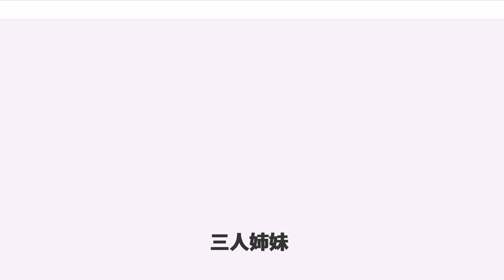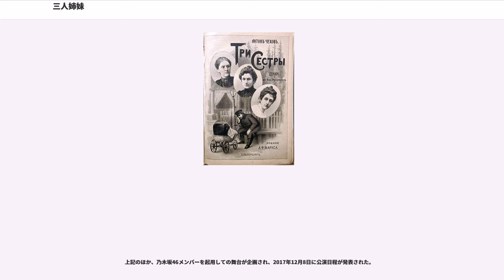三人姉妹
アントン・チェーホフ

『三人姉妹』（さんにんしまい、露：）は、ロシアの作家アントン・チェーホフによる戯曲。1900年に執筆され、スタニスラフスキーの演出で1901年にモスクワ芸術座にて初演。田舎町に赴任した軍人一家の三姉妹を主人公に、ロシア革命を目前とした帝政ロシア末期の知識階級の閉塞感を描いた物語。

『かもめ』、『ワーニャ伯父さん』の成功により求められて執筆した作品で、のちの『桜の園』とともに「チェーホフ四大戯曲」と呼ばれる。チェーホフは本作がきっかけで、初演時にマーシャ役を演じた女優オリガ・クニッペルと結婚した。

独身で教師の長女オルガ、夫に幻滅を感じ結婚生活に不満を抱える次女マーシャ、人生を歩み始めたばかりの三女イリーナも現実の厳しさを知り、行く末を決めかねている。高級軍人の一家として過ごした華やかな生活も、父親を亡くしてからはすっかり寂れてしまった。厳格な父親のもと身につけた教養も低俗な田舎町では無用の長物と化し、一家の期待の星であった長男アンドレイも父親の死後はぱっとせず、姉妹が軽蔑する土地の娘と結婚して尻に敷かれている。姉妹の唯一の希望は、昔暮らしたモスクワへ帰ること。一家が最も輝いていたモスクワ時代を理想化し、夢想することだけが現実の不安を吹き払ってくれる支えになっていた。

その町で姉妹が楽しく交流できるのは、父親と同じ軍人たちだけである。快活に見える彼らもまた個々の問題を抱えながらそれぞれのやり方で現実をやり過ごしている。マーシャはその中の一人と不倫し、イリーナは二人から求愛されている。真実の愛を夢見ていたイリーナだが、現状打破の手段として愛のない結婚を選択する。軍の移動が決まり、一家との別れの時を迎えたその日、イリーナの婚約者が死亡する。

プローゾロフ家自邸。亡父の一周忌でありイリーナの聖名祝日でもある5月初旬。居間には三姉妹、その背後の食堂にはトゥーゼンバッハ男爵とチェプトゥイキン軍医、ソリューヌイ大尉が集い歓談している。そこへヴェルシーニン中佐が訪れる。モスクワ時代の一家の知り合いだったことを知って三姉妹は中佐を気に入り、ランチに誘う。マーシャの夫クルイギン、アンドレイとその恋人ナターリヤも加わりランチが始まる。三姉妹が教養のないこの町の暮らしにうんざりし、「美しい生活」があると信じるモスクワに帰りたがっていること、オリガは仕事に疲れ、マーシャは夫に幻滅し、イリーナは労働意欲に燃えていること、姉妹がアンドレイを過大評価し、恋人である地元娘のナターリヤを快く思ってないことなどが語られる。

3年後のプローゾロフ家自邸。正教会の祭がある1月のある日。夜8時。アンドレイと結婚し子持ちとなったナターリヤは女主人よろしく使用人たちが火の始末を怠っていないか家の中を見て回っている。息子ボビークのために、日当たりのいいイリーナの部屋をボビークに譲らせようと考えている。アンドレイは大学教授になれずに役所勤めに収まった自分が情けなく、賭博で憂さを晴らす日々を送っている。祭の祝宴にプローゾロフ家を訪れたマーシャとヴェルシーニン中佐は互いに結婚生活の不満をこぼし、愛の言葉を交わし合う。イリーナとトゥーゼンバッハ男爵も現れ、男爵はイリーナとの将来を夢見て語りかけるが、仕事に行き詰りを感じて疲弊しているイリーナはうるさそうにはぐらかす。チェプトゥイキン軍医も現れ、人類の未来や幸福について意見を交わし合うが、ヴェルシーニン中佐の妻がまた服毒自殺を図ったことがわかり、中佐は退出。祝宴の余興に来るはずの芸人たちをナターリヤが勝手に断っていたことがわかり、客たちは落胆してプローゾロフ家を後にし、アンドレイと軍医も遊びに出かける。去り際、ソリョーヌイはイリーナに愛を告白。ナターリヤも不倫相手プロトポポフに呼ばれて出掛ける。一人寂しく残ったイリーナは、「モスクワへ、モスクワへ！」と叫び、モスクワへの憧憬をさらにつのらせる。

翌年の夏。ボビークに部屋を譲り、同室となったイリーナとオリガの部屋。深夜2時。ソファにはマーシャ。窓の外では火事騒ぎが起こっている。オリガは焼け出された人たちのために自分の衣服をかき集める。ヴェルシーニン中佐一家もプローゾロフ家の1室に避難している。ナターリヤは金持ちの義務として被災者支援を口にする一方で、年老いたアンフィーサを役立たずとして追い出すようオリガに迫り、悲しませる。断酒していたチェプトゥイキン軍医は患者を死なせた失...